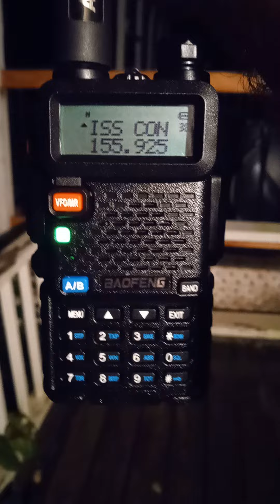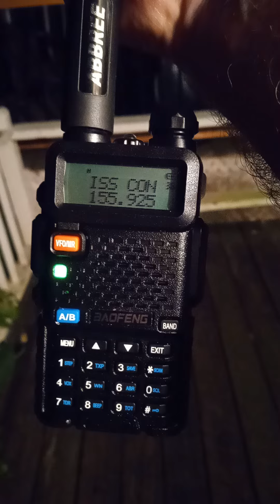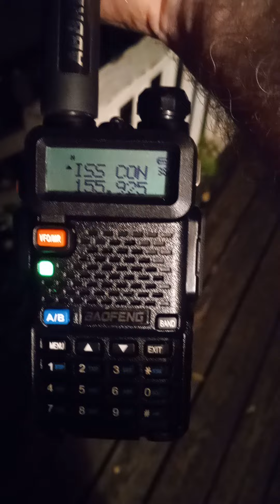Listening to ISS on Baofeng UV5R with Abree 48 inch antenna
Signal was great for the distance away that the ISS was.